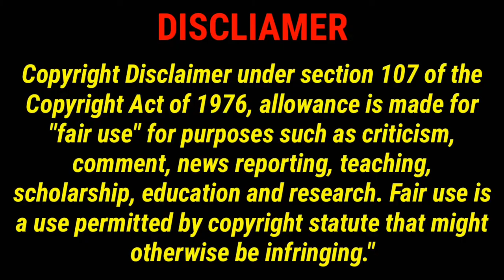Surprise for my Mom | Happy birthday amma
Hi friends
    We surprise My Mom today (27/09/21) for birthday
    Mom was very happy for the surprise